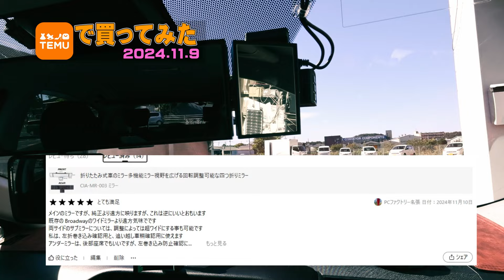【ショッピング】temuでまた買ってみた、車関連、あーお決まり(笑)と予想外( ﾟДﾟ) 2024.11.9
SNS広告で激安でみんなが知ってるtemu、マジ怪しいやろって思いつつも気になるtemu
そんな temuを買い続けてますが、今回は、まぁお決まりの結果(笑)そして、予想外に良いやんって車関連の商品

企画の提案も受け付けしております。

伊賀さんの生放送　シーズン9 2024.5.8～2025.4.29
今シーズのテーマ「自分が楽しめるシーズンで行こう」

コメントで参加される方は
コメントはピックアップしない場合もあります、ピックアップされない事での連投はご注意ください
nightbotがモデレーターで自動処理
注意:コメント内容は節度ある内容でお願いします。
禁止内容　キーワードによるタイムアウトと、みつけしだい誰であってもタイムアウト対応します
　下ネタ系
　誹謗中傷・暴言・差別、人の身体や性別に関する発言
　特定の人や運営や団体等 言葉使いを問わず 批判する内容

生放送で「初見です」は初見さんのみでお願いします
名前やアカウントを変えての、初見発言は禁止事項です

今シーズは一部下記の復活も考えてます
【曜日別に22:00頃～生放送】
月 カメラとパソコン雑談と相談
　　パソコンとカメラ中心の雑談します

火  休日行動計画を模索
　　休日の行動を決める放送かも

水 休日きまぐれ放送
　 基本的に放送はお休みです、気まぐれで放送するかも
　ゲームが多いかな

木 木曜のクリエイター
　　カメラと写真の勉強会
　　何か作ったりいろいろ創作系の事をやる
　　撮影した写真等の紹介

金 GAME系の雑談と、ゲーム配信やネットニュース等

土 GAMING FREE

日  パソコン相談
　　パソコンの相談系生放送、お店から

FinalFantasy11/14は、2022.5. 復帰しました
毎月11日は FF11
毎月14日は FF14
諸事情でお休みの日もありますが、他より優先して放送予定です

PLAYSTATIONコミュニティを作成しました
「伊賀さんの動画」で検索してみてください
伊賀さんのPS-ID:PC-FACTORY

　clubhouse @esperiga
　伊賀さんの動画 クラブがあります

伊賀さんへの連絡 ご意見 感想は
へ

運営元
伊賀のパソコン屋
PCファクトリー

【使用機材】
カメラ EOS R3/R/EOS 80D
レンズ 　□RF24-105mm f4l □RF100-500mmF4.5-6.3 L □RF50mmF1.8
コンデジ PowerShot V10
アクションカム Insta360 X4 / X3
Webカメラ　LOGICOOL BRIO プロWEB CAM/C980/C922
ヘッドセット SONY WH-H910N
ツール　Xsplit Broadcaster
パソコン XERO MASTER i74k
Core i7 9700k
DDR3 32GB
SSD 2TB
MSI RTX3060Ti Gaming X
その他
Xperia 1VI
Xperia 1IV
Xperia 5II
apple iPhone12
apple iPod Touch 7(2019)
DJI OSMO MOBILE 3
DJI OM4
DJI OM5

ものづくり機材
【3Dスキャナー】
AppleTree SEAL Lite
【3Dプリンター】
FRASHFORGE Adventur 3
【3D-CAD】
Design Spark Mechanical
【カッティングプロッター】
Graphtec Silhouette CAMEO 4

GAME機材
PS5/PS4 Pro/PS4
Playstation VR2
Playseat Evolution Gaming Seat Silver
VSHARKER ハンコンスタンド
Logicool G923+シフター
Logicool G29
Logicool G27
nacon revolution unlimited
oculus rift s
oculus quest2

Youtube等で使用した物や、撮影した写真を公開しております
PCファクトリー SharePoint

注意:個人利用に限定、商用や販売する場合は、ご連絡ください